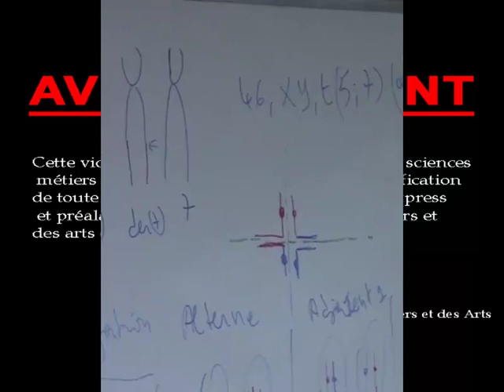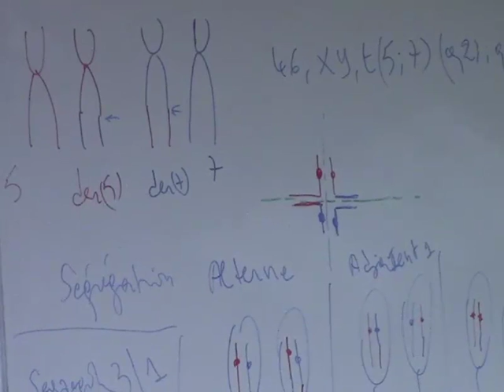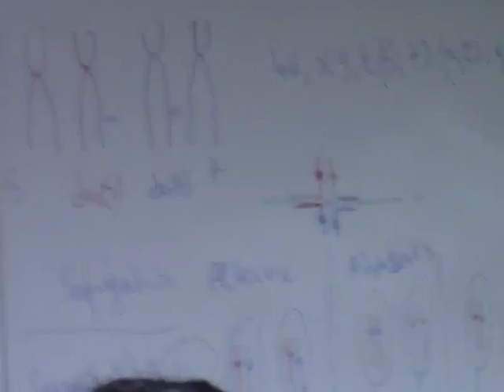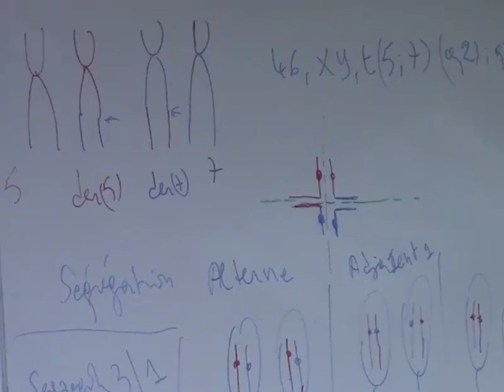ABERRATIONS CHROMOSOMIQUES PARTIE 9